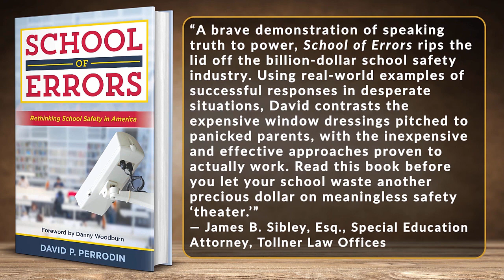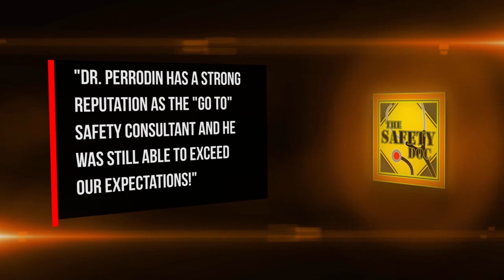Ann Marie Cotman Interview - How Zero-tolerance Discipline Policies Undermine School Safety | SDP110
In 2013, A 7-year-old Maryland kid chewed his breakfast pastry into the shape of a gun at school and wound up with two days suspension. The pastry in question was not named, but it's gotta be a Pop-Tart, right? This dubious outcome, and others like it, are often the result of what is known as Zero-tolerance school safety policy. WHAT ARE ZERO TOLERANCE POLICIES? Zero-tolerance policies were written into school handbooks in the 1990s, created originally to be a deterrent for bringing weapons into schools. Many students under strict zero-tolerance policies are punished without a second thought. School administrators are not afforded discretion to use professional judgment to match a consequence to a violation of the code of student conduct. This type of disciplinary procedure has been proven in research to have an overall negative effect on students, and a disproportionately negative effect on minorities. ABOUT RESEARCHER ANN MARIE COTMAN. Ann Marie Cotman is a doctoral student researching school policing at Texas State University.  An educator since 1995 and a mother since 1998, Ann Marie fully respects and underscores that schools' first and most important obligation is to creating and maintaining a safe learning environment. As a researcher she is determined to make sure that safety driven policies truly support the safety of ALL students and are not unexamined practices that instead produce poor and inequitable outcomes. When not reading, writing, and researching, Ann Marie loves to play analog games with her three children and create art.  She also gets to know the coolest kids in Austin Texas through her summer camp program and private tutoring! FOUR WAYS ZERO-TOLERANCE DISCIPLINE POLICIES UNDERMINE SCHOOL SAFETY: (1) prioritizes compliance over self-management/critical thinking; (2) undermines students' development of and confidence in their own decision making; (3) hides race (and gender, and other) inequities under the fig leaf of equal treatment; (4) discourages and interrupts the relationship building that is critical to creating a culture in which all community members want to come forward with concerns. ZERO-TOLERANCE PRETENDS TO REMOVE SUBJECTIVE DECISION MAKING THIS A PROBLEM FOR TWO REASONS: (1) Why would we want to remove the human element from addressing discipline problems? (2) We know both in design and application that it does NOT create an objective decision process. BETTER OPTIONS. Ann shifts the discussion to looking at the safety priorities of the school. Is it worth the time and investment to maintain polarizing Zero-tolerance policies at the detriment of cultivating relationships with students and families? And, for policies to be effective across the hundreds of thousands of school buildings in America, they need to be melded to each school setting. That involves affording the principal discretion to interpret and apply policies to best fit the setting. It’s not capitulating – it’s sensemaking. Ann also shared an example of a school that invited four students to serve on its safety committee and simple, potent positive changes that resulted from a group of educators and students working to solve the problem of chronic vaping by youth. SAFETY DOC WEBSITE & BLOG The Safety Doc Podcast is hosted & produced by David Perrodin, PhD. ENDORSEMENTS. Opinions are those of the host & guests. The show adheres to nondiscrimination principles while seeking to bring forward productive discourse & debate on topics relevant to personal or institutional safety. LOOKING FOR DR. TIMOTHY LUDWIG, PHD? Dr. Perrodin’s “Safety Doc Podcast” negotiates school and community safety. To be informed about industrial safety, please contact Appalachian State University Professor Dr. Timothy Ludwig, PhD, This is episode 110.
Purchase Dr. Perrodin’s Book: School of Errors – Rethinking School Safety in America.